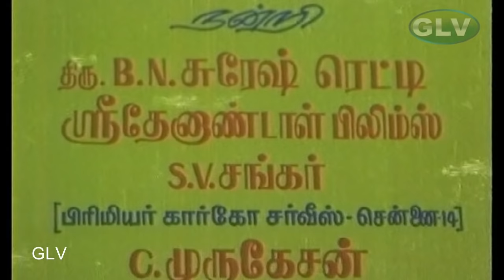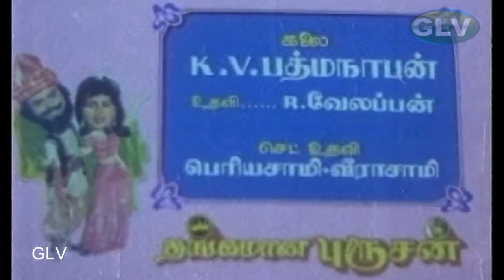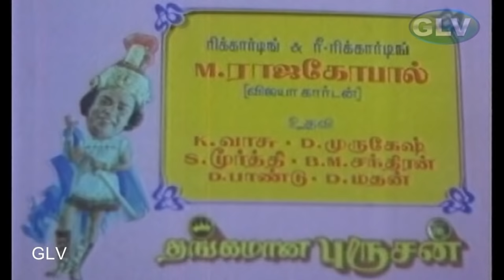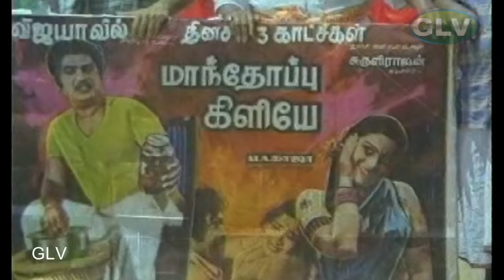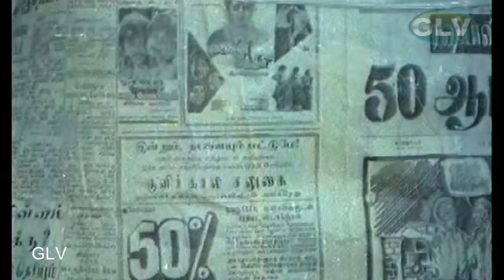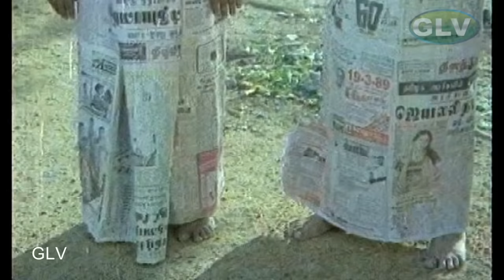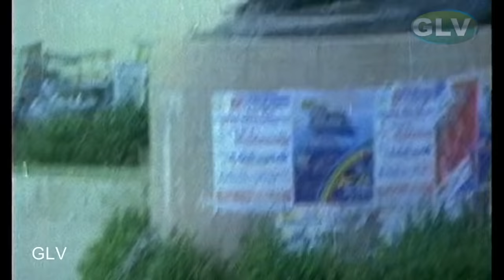Thangamana Purushan | Tamil Full Comedy Movie | S.V.Shekher,S.S.Chandran | Ilayaraja | Ramanarayanan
Thangamana Purushan Tamil Movie Comedy Scenes
Thangamana Purushan Tamil full comedy Movie
Staring : S.V.Shekher,, Rekha, Manoramma, S.S.Chandran, Venniradai Moorthy, Kovai Sarala
Director : Ramanarayanan
Music Director : Ilayaraja
Released year : 1989